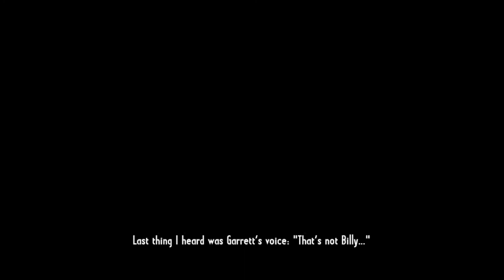Call of juarez gunslinger Walkthrough part 1 Riding with Billy the Kid!!